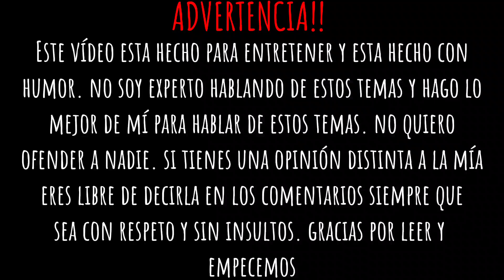EL PROBLEMA DE YOUTUBE!!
Bueno acá les traigo otro vídeo de yo hablando de un tema en concreto. Perdón por el ruido es que era el ventilador por el calor. Espero les guste xD